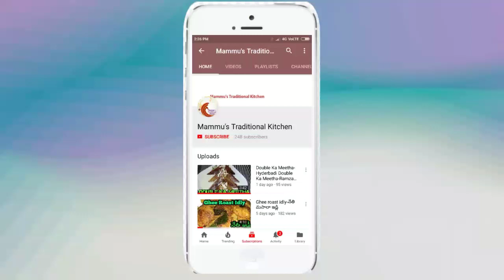Kadai Paneer masala in restaurant style-Kadai Paneer-Homemade Kadai Paneer--కడై పనీర్ తెలుగులో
Kadai paneer

Kadai paneer is delicious and yummy gravy curry.Kadai paneer is good combination with roti,pulka,chapatti and jeera rice. In this video kadai paneer is prepared in restaurant style.

Ingredients:
Paneer-200 gms (cut into cubes)
Coriander seeds-2 tb sp
Butter-1 t sp
Pepper-1 tsp
Fennel seeds-1 tsp
Cashew nuts-10
Green chilli-2
Tomatoes -2 big size (cut into pieces)
Onion-3 (2 cut into pieces & 1 into cubes)
Oil-2 tb sp
Fresh cream-1 tb sp
Salt-for taste
Ginger garlic paste-1 tsp
Capsicum -2 (cut into cubes)

Preparation:

1. In a pan add coriander seeds, fennel seeds, dried red chilli, pepper, cumin seeds and dry roast them and grind it intofine kadai masala powder  using jar.
2. In same pan add 1 tb sp oil, after oil becomes hot add 2 sliced onions, tomatoes and fry about 2 min on high flame and now add cashew nuts , green chilli and fry for another 5 min on low flame.
3. Using mixture jar grind it into paste.
4. In same pan add butter, paneer, capsicum, 1 onion and sauté for 2 min.
5. Take another pan , add remaining oil , ginger garlic paste, red chilli powder, turmeric and fry for lightly.
6. Now add onion tomato paste and boil for 2 min and now add kadai masala powder and cook for another 2 min.
7. Now add fresh cream and salt for taste, mix well, add fried cubes of paneer, capsicum, onion , little water and cook for about 5 min on low flame.
8. Finally serve this tasty kadai paneer with coriander garnished.

Music track-We are one